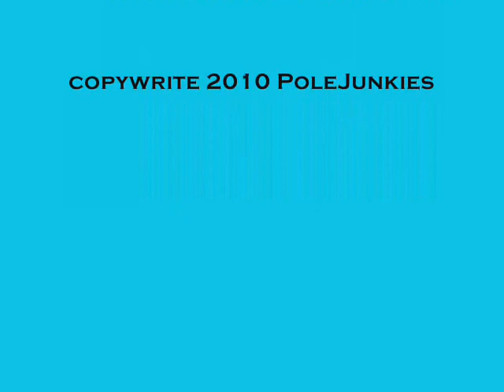PoleJunkies.com Apr2010 Challenge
How I Feel About Pole!

Honestly, the song says it all. I LOVE POLE..I am truly addicted!
Tried something new..and found a few things I need to control better...The Shouldermount Rewind is definitely one!